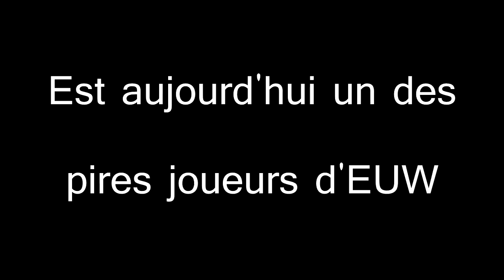Le pire blitz EUW ???